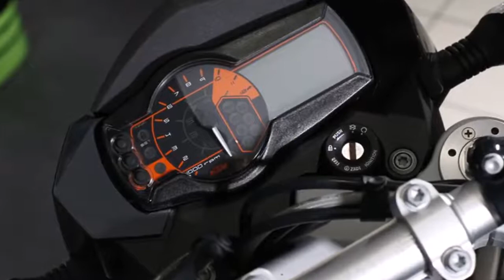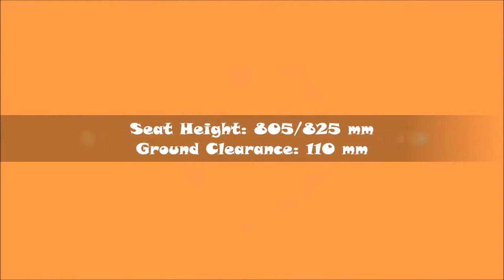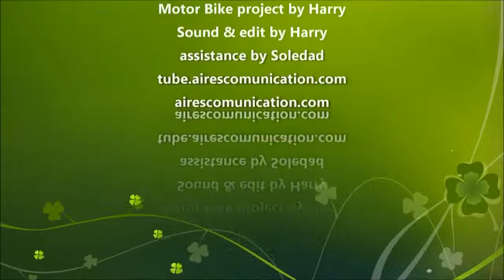KTM RC8 Concept - VideoStudio